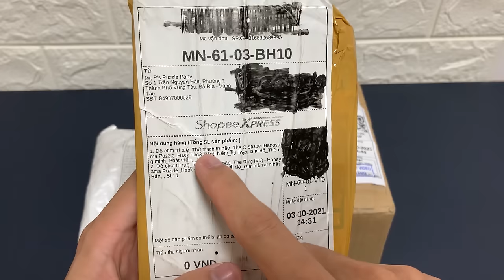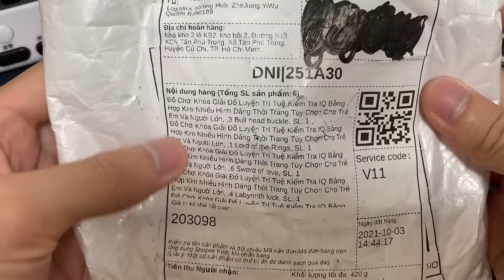ACC - Đập Hộp Puzzle Và Huzzle | Đồ Chơi Giải Đố Trí Tuệ Nhật Bản Phần 2.